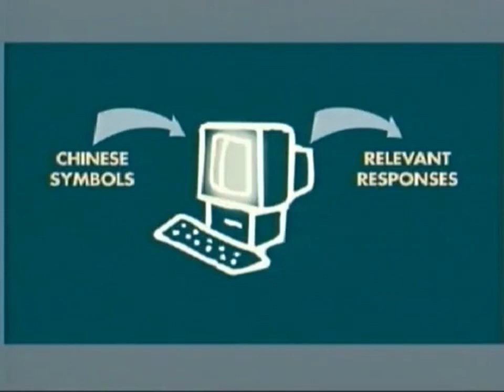Thinking Machines & the Chinese Room Argument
Can we ever build a digital computer that would be able to think or feel? Functionalists say yes, but according to John Searle and his famous Chinese Room argument, this would be impossible.